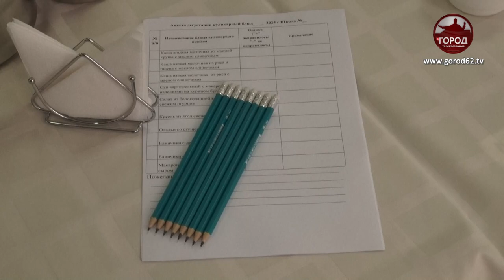ВКУСНО И ТОЧКА